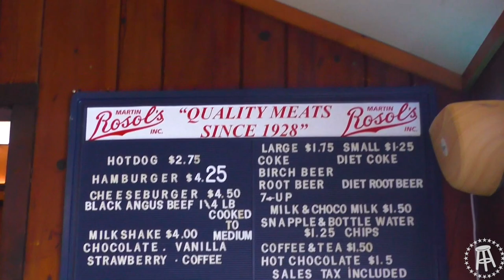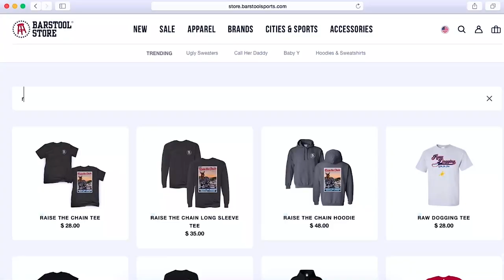Raw Dogging at Blackie's Hot Dog Stand, Cheshire, CT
Raw Dogging on the road in Cheshire, Connecticut

Gift the Ugly Sweater